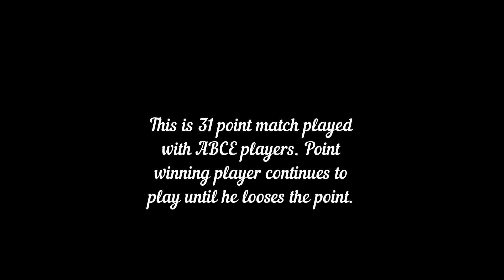Rocket Launchers Vs Spartans - League M5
Pune Veterans Super League 2024
Sharada Sports Center, Pune